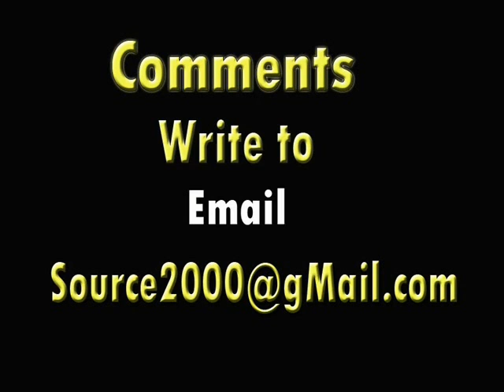Ice Bucket Challenge By Monkey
This video, you will see… how the monkey imitate a silly joke that’s being shared on social media by celebrity and the millionaires ..How about the animal?  This Video intend to show how much people knows since the globe environment change few of wild life has suffer..it is a time to healing the situation..or wait till the tragedy occur and hardly to heal..Think about That’s…Thank you!